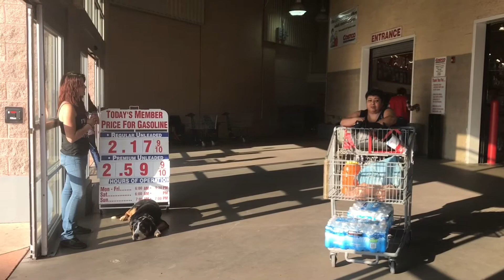8-Month Old Greater Swiss Mountain Dog, Astro! Greater Swiss Mountain Dog Off Leash Training